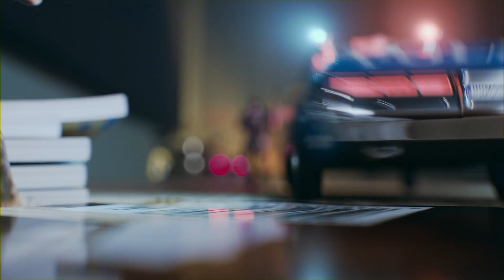Nå er Netflix i boks..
..og du får all underholdning samlet på ett sted! Med vår nyeste tv-dekoder Altibox TV Modell A, kan du nå – for første gang i Norge – velge inn Netflix med poengene dine. Det betyr at all din favorittunderholdning samles i én boks, og at det ikke trenger å koste noe ekstra.